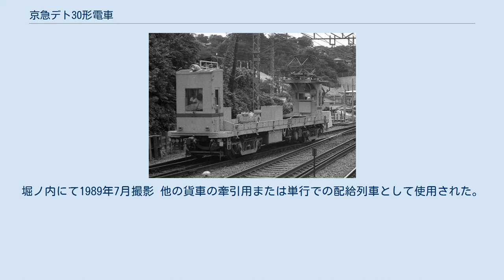京急デト30形電車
京急デト30形電車（けいきゅうデト30がたでんしゃ）は京浜急行電鉄に1949年(昭和24年)から1989年(平成元年)まで在籍した資材運搬用の事業用電動無蓋貨車である。
 デト20形の増備として休車中だった木造のデト1形の改造名義で1949年（昭和24年）に31、32が、1964年（昭和39年）に33、34の計4両が東急車輛製造で製造された。
荷重10t。
製造時により若干形態が異なっていた。
 平床の典型的な無蓋貨車で、両端に乗務員扉1枚分の奥行きと妻面に窓1枚を設けたリベット組み立ての鋼製運転台が設置された。
外観はデト20形とほぼ同じだが、車体が溶接構造、ノーヘッダーとなり、 トラス棒も廃止された。
 品川寄り運転台は屋根が荷台側に延ばされてその上に通常の菱枠形パンタグラフを搭載、荷台部には背の低いあおり戸が両運転台間の全長に渡って設けられた。
運転台は黄色に赤帯、その他は灰色に塗装されていた。
 主制御器は電動カム軸式の東洋電機製造製自動加速制御器AC-H475-516Dで、主電動機は三菱電機製MB-117(定格出力75kW)を各台車に2基ずつ装架。
 台車は汽車会社製2HE、ブレーキ装置は230形などと共通のM三動弁によるAMM自動空気ブレーキを搭載。
 配給列車に運用されるデト30形。
堀ノ内にて1989年7月撮影 他の貨車の牽引用または単行での配給列車として使用された。
デト11・12形の登場により1989年（平成元年）に全車廃車された。